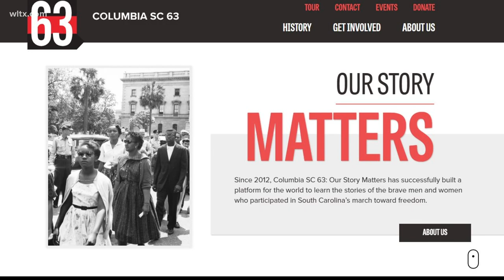Columbia, SC Civil Rights history in photographs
Dr. Donaldson: "We have tried to keep these images alive and visible and accessible, in the hopes that we will be able to put a name, a story to these images."